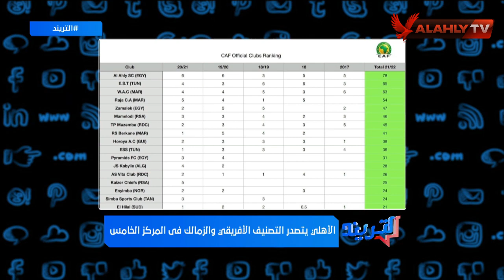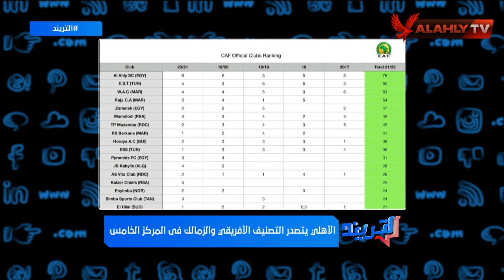أمير هشام: الأهلي في المركز الأول في التصنيف الإفريقي والزمالك في المركز الخامس | التريند